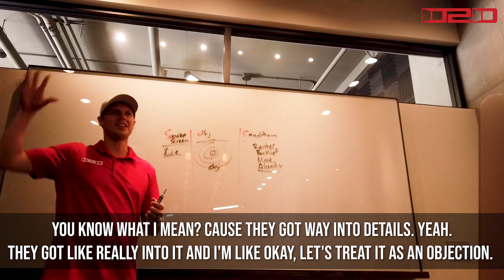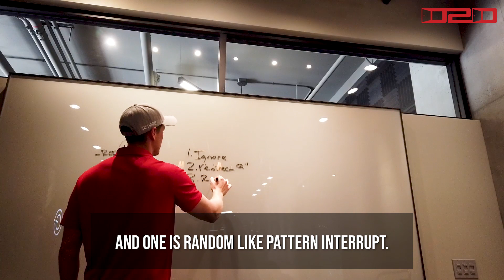Overcoming smoke screen objections | D2D NUGGET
So an objection is something that's truly an objection. 90% of times in the first few things they tell you on the doors it's a smoke screen. Unless they're legitimately like, hey, oh no, no, no. I've been through the process. We've already looked at the roof. Um, they say my power bill was too low so I really just don't know if it's a good fit. Okay, I'm gonna treat that one is more of an objection. Not so much like a smokescreen. You know what I mean? Cause they got way into details. Yeah. They got like really into it and I'm like okay, let's treat it as an objection. Yes. So there's three ways to address the smoke screen we're going to go through this quick. One is ignore it, one is redirect and one is.., and usually this is through a question. And one is random like pattern interrupt. Yeah.